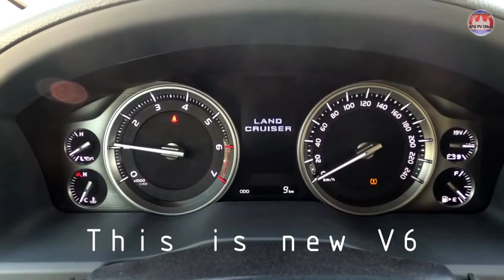Toyotaបញ្ចប់ជីវិតឈប់ផលិត LandCruiserនៅប្រទេសធំមួយត្រឹមឆ្នាំ ២០២១ នេះ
Land Cruiser គឺជារថយន្ដម៉ូឌែល SUV ដែលពេញនិយមប្រើប្រាស់បំផុតនៅស្រុកយើង តាំងពីជំនាន់ដើមមក រហូតដល់ ២០២១ នេះនៅតែល្បីទោះតម្លៃវាឡើងដល់ជាង ២០ម៉ឺន$ ក៏មិនខ្វះអ្នកទិញមកជិះដែរ ។តែអ្វីគួរឲ្យស្ដាយគឺតូយ៉ូតាឈប់ផលិតម៉ូឌែលនេះលក់នៅទីផ្សារអាមេរិក ហើយយើងក៏ឈប់បានឃើញឡាននេះនាំមកពីអាមេរិកទៀតដែរ ។